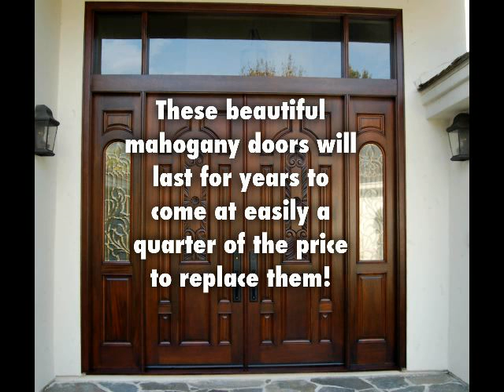Front Door Refinishing Project in Orange County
These beautiful 8' mahogany doors needed refinishing badly! I stripped, repaired and refinished them in place in Newport Beach.
With 40 years finishing everything from pianos to antiques to kitchens, I think I can handle your doors!
Ed